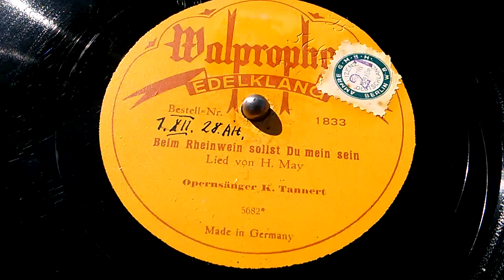Beim Reinwein sollst Du mein sein - K. Tannert - Grammophon 78 Rpm Schellack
Lied von H. May
Opernsänger K. Tannert
Walprophon Edelklang Made in Germany ca. 1920 ??
MfG. aus Telfa in Tirol - Austria -